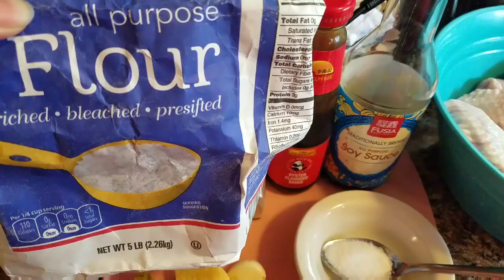Alitas Fritas Estilo Chino | Chinese Fried Chicken Wings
Hola! Espero y te haya gustado la receta de estas deliciosas